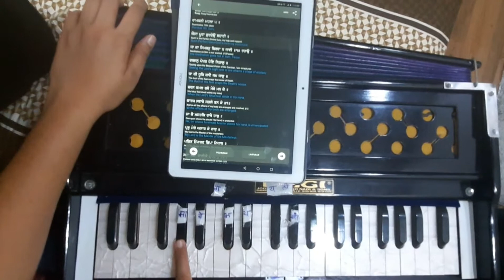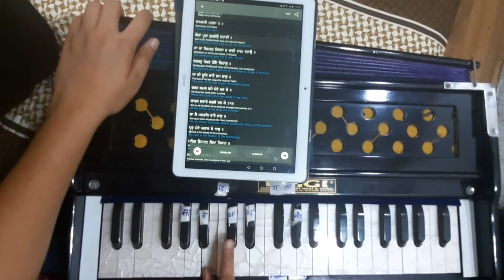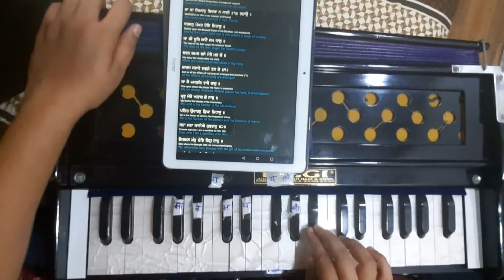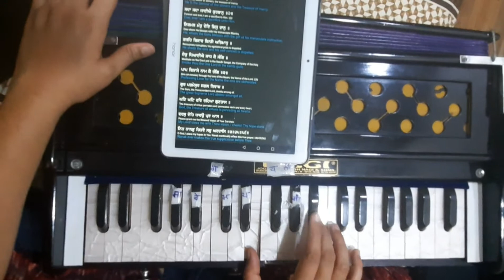Aisa Poora Gurdeo Sahaee - Learn Gurbani Kirtan 81